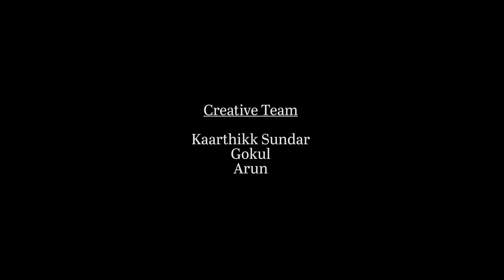Chillara Illa Pa - Tamil short film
Tamil comedy short film which showcases the fraudulent activity committed by shopkeepers around us on a daily basis.

So,Wake up! Dont cheat...Dont be cheated.

More short film and inspirational video coming soon...